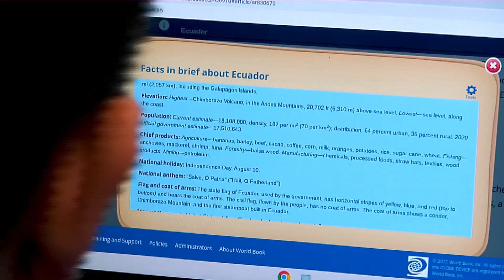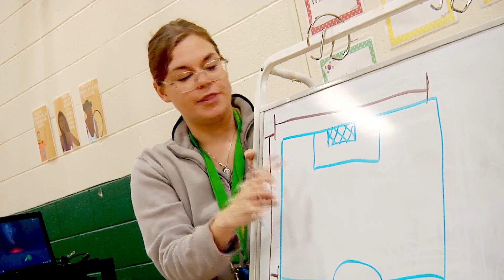Greenwood World Cup Tournament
Greenwood Elementary World Cup Tournament 2022